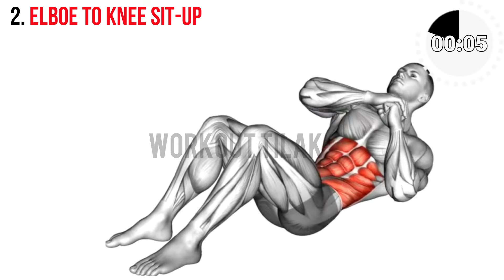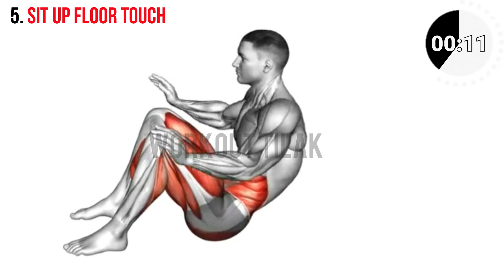6 Best Exercise Get Flat Abs Workout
At Workout Tilak, we believe that incorporating abs workouts into your fitness routine offers numerous benefits that extend beyond achieving a toned midsection. Strengthening your core enhances overall stability and balance, reducing the risk of injuries during other physical activities. A strong core supports better posture, alleviating back pain and improving spinal health. Abs exercises also contribute to better athletic performance, as many movements in sports and daily activities rely on core strength. Additionally, a well-defined abdomen boosts confidence and promotes a healthy, active lifestyle. Join us at Workout Tilak to discover the transformative power of abs workouts for both functional strength and aesthetic goals.

CHAPTERS -
00:00 Intro
00:00 Crunch (Arms Straight)
00:42 Elboe To Knee Sit-Up
01:17 Long Arm Crunch
01:53 Alternate Toe Tap Leg Lift
02:28 Sit Up Floor Touch
03:02 Leg Drop Pules